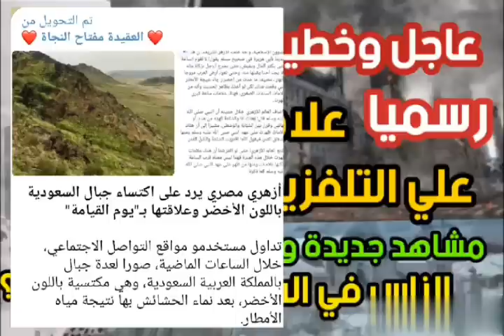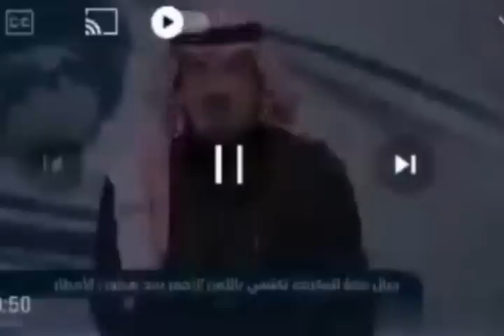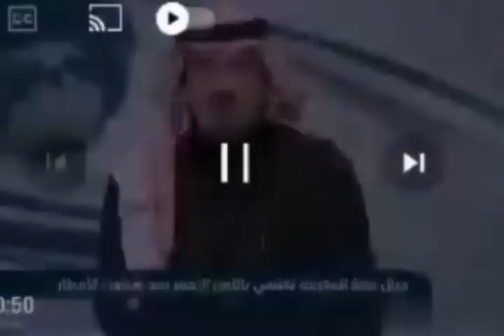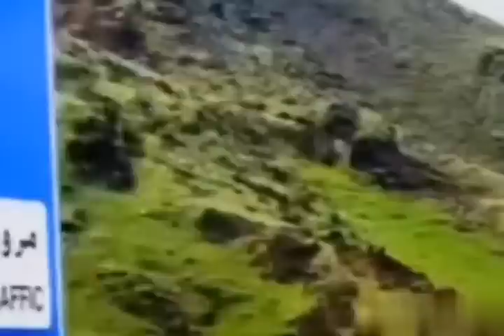عاجل وخطير رسميا علامات الساعة علي التلفزيون السعودي ؟ مشاهد جديدة وحصرية الناس في السعودية في ذهول؟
# رسميا علامات الساعة علي التلفزيون السعودي # علامات الساعة # الشيخ تامر إبراهيم مدرس علوم القرأن الكريم والباحث في علوم آخر الزمان #